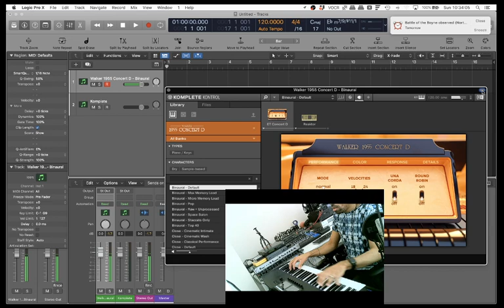Embertone 1955 Walker (Funky Jam)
Having yet another jam with the @Embertone Walker 1955 Piano for Kontakt.
Quite the beautiful instrument, lots of mic positions to choose from, big sound, huge versatility and a joy to play.
In this instance, I'm using the Binaural mic position, with a little bit of compression from a Reaktor plugin.

I distribute my music through DistroKid. If you want to start selling music as well, click this link and you can do so at a discount